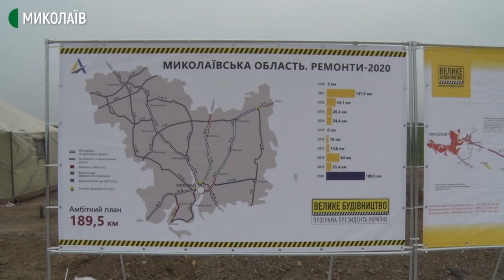На ремонт дороги Н-14 на Миколаївщині витратили 1,7 млрд гривень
19 листопада відбулось відкриття траси державного значення Н-14 «Кропивницький – Миколаїв». Дорога зроблена з бетону. На її ремонт витрачено 1,7  млрд гривень.
Європейська технологія ремонту, українські матеріали – експеримент у південному регіоні  – так характеризує цю роботу засновник ТОВ «Ростдорстрой» Юрій Шумахер.
Компанія почала ремонт автодороги у березні 2020 року, 19 листопада здали в експлуатацію. Підрядник обіцяє, що бетонка простоїть мінімум 25 років, за правильної експлуатації.  Також може витримати навантаження до 120 тонн.
Авторка – Тетяна Макушева, оператор – Ніна Булах, Ігор Чорний.